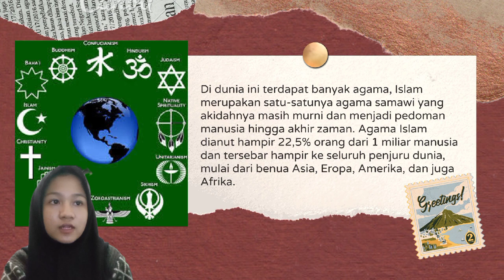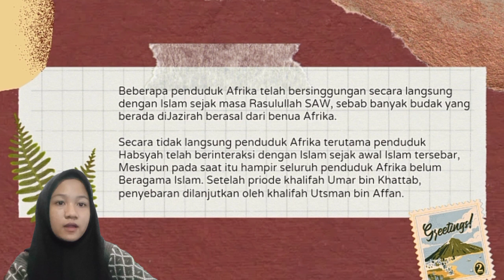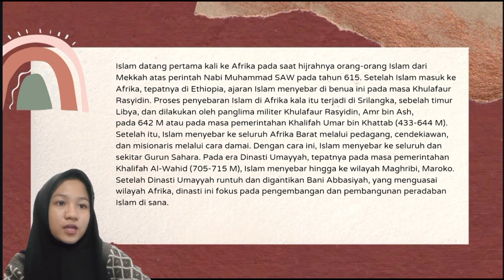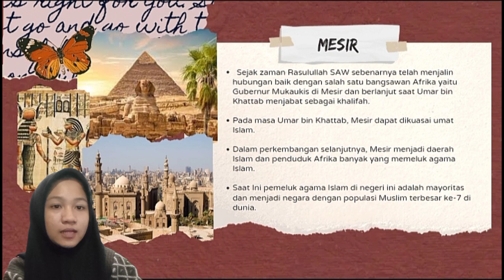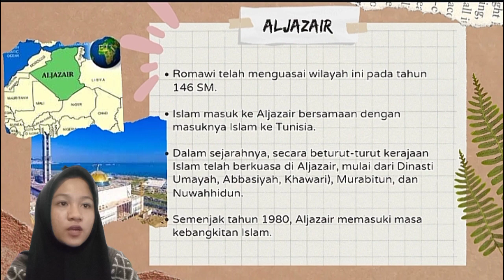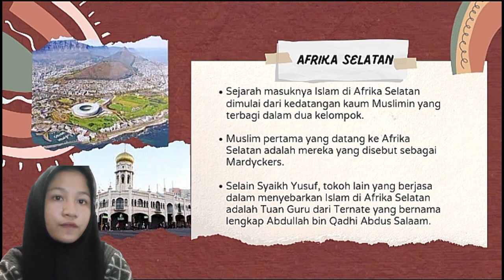Perkembangan Islam Di Benua Afrika (Salsabila Suci Nurjanah)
Assalamualaikumwarahmatullahi Wabarakatuh..
Alhamdulillah channel mapel ski kembali hadir dengan tayangan Perkembangan Islam di Afrika..bagaimana sejarah dakwah dan masuknya islam di Afrika hingga perkembangannya

selamat menonton
semoga manfaat